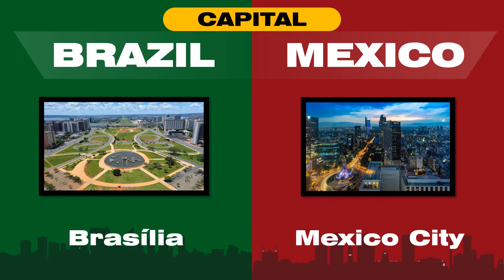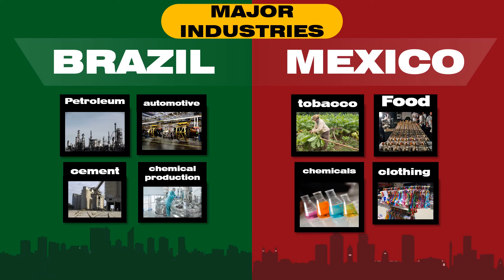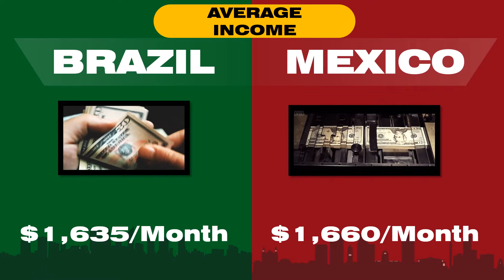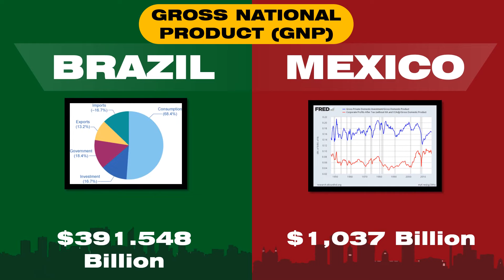Mexico vs Brazil | Country Comparison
Mexico vs Brasil | Country Comparison
Mexico vs Brazil: Which Country Would You Like to Live In?

Comparisons in this video

00 - Intro
01 - Land mass (0:07)
02 - Population (0:14)
03 - President (0:22)
04 - Capital (0:28)
05 - Currency (0:36)
06 - Cost Of Living (0:44)
07 - Police Budget (0:51)
08 - Universities (0:58)
09 - Top University (1:05)
10 - Major Industries (1:12)
11 - Largest Religion (1:21)
12 - Tallest Building (1:29)
13 - Richest Person (1:37)
14 - Most Famous Person (1:46)
15 - Cannabis State (1:55)
16 - Coast line (2:02)
17 - Olympic Medals (2:10)
18 - Unemployment Rate (2:18)
19 - Average Income (2:24)
20 - Literacy Rate (2:34)
21 - Digital Literacy Rate (2:40)
22 - Average IQ (2:47)
23 - GNP (2:54)
24 - Military Power (3:03)
25 - Happiness Index (3:11)
26 - Outro

I am not making any money from this channel -- If you want to support the continuation of this channel, please consider a one time donation through this

This video is a comparison between Mexico and Brazil.
In this video I'm comparing Mexico and Brazil in their land mass, population, GDP, quality of life, life expectancy, UP rate, trade balance, military power rank, education, and other stats. All of the stats are taken .from the governments official statistics